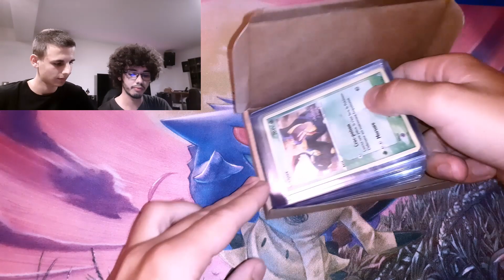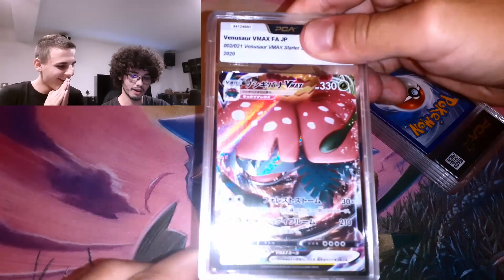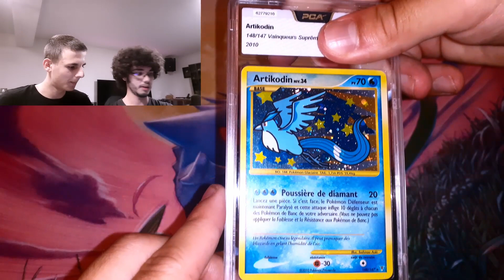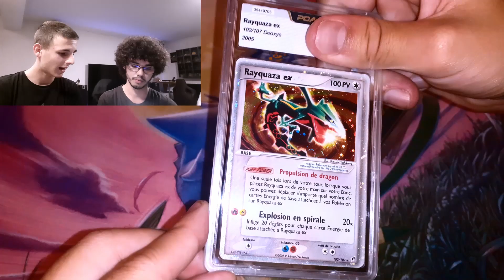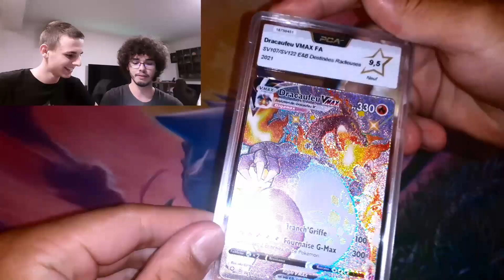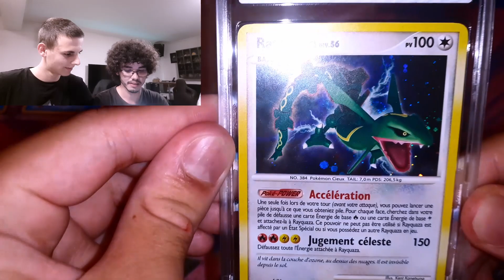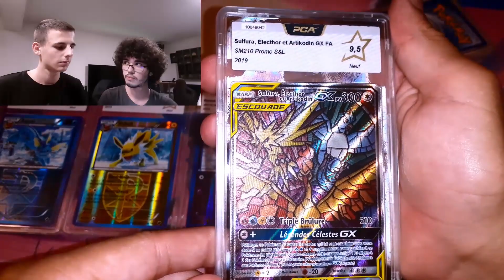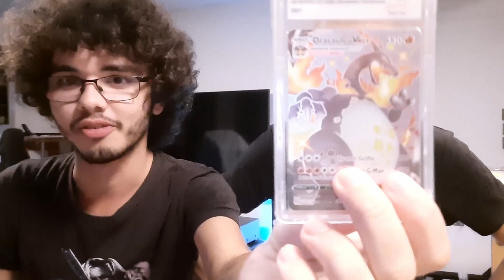RECEPTION DE 100 CARTES POKEMON PCA - PCA NOUS RENVOIT DE MAUVAISES CARTES ! (DU JAMAIS VU !)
What's up les amis ! En plus que ça soit la vidéo sensation de cette rentrée, on fait non seulement un world record de réception de cartes PCA, mais une nouvelle fois, ça ne se passe pas comme prévu...
DONC L'AVENTURE CONTINUE CAR ON NE VA PAS S'ARRETER LA !